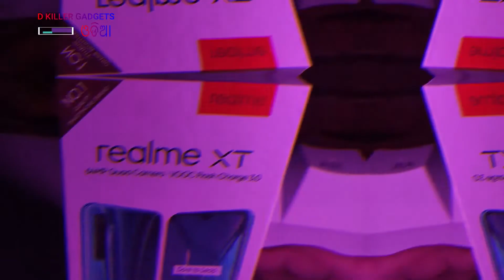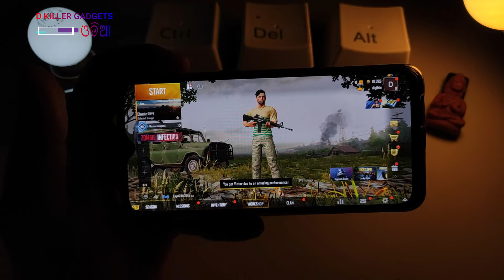REALME XT - UNBOXING & INITIAL IMPRESSIONS - CAMERA SAMPLES | GAMEPLAY | ODIA TECH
Hello friends, we have unboxed and shared our initial thoughts on REALME XT - India's First 64MP CAMERA Smartphone.

UNBOXING | INITIAL IMPRESSIONS | CAMERA SAMPLES | PUBG GAMEPLAY